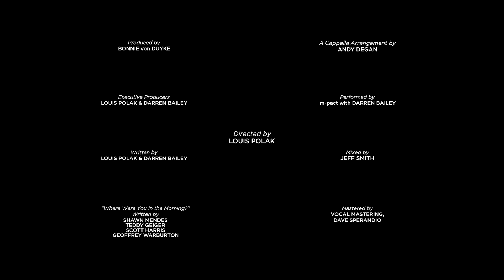m-pact with Darren Bailey - “Where Were You in the Morning?” (Official Video)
After waking up to the cold air, Shawn Mendes searches for the girl who left him without a warning in this comedic a cappella cover of "Where Were You in the Morning?" by m-pact with Darren Bailey!

Amazon Music

Writer / Director / Producer / Editor: LOUIS POLAK

CREDITS

Directed by Louis Polak
Produced by Bonnie von Duyke
Executive Produced by Louis Polak & Darren Bailey
Written by Louis Polak & Darren Bailey

"Where Were You in the Morning?" Written by Shawn Mendes, Teddy Geiger, Scott Harris, & Geoffrey Warburton
Performed by m-pact (Jeff Smith, Andy Degan, Tracy Robertson, Jamond McCoy, Aaron Schumacher, Drew Tablak) & Darren Bailey
A Cappella Arrangement by Andy Degan
Mixed by Jeff Smith
Mastered by Vocal Mastering (Dave Sperandio)

CAST:
Darren Bailey as Shawn Mendes
Bonnie von Duyke as Girlfriend
Tracy Robertson, Jeff Smith, Andy Degan as m-pact Roommates
Drew Tablak, Jamond McCoy, Aaron Schumacher as m-pact Buskers
Bonnie von Duyke as Nervous Right Hand
Ben Giroux as Nervous Left Hand

CREW:
Michael Babyak (DP)
Louis Polak (Editor)
Sarah London (Assistant Editor)
Bonnie von Duyke (1st AD)
Steven Dickson Jr. (2nd AD)
Amandine Garcia (Wardrobe)
Isis Lewis (Key Hair and Make-Up Artist)
Jason Rowlen (Gaffer)
Silver Hernandez (Key Grip)
Andrew Harless (1st AC)
Devin Jamieson (Steadicam Operator)
Sarah London (Colorist)
Gerry Kodo (Sound & PA)
Evan Glesener (Sound Design)
Nickolay Shchetinkin (VFX)
Myles McGee (Choreographer)
Matt Lang (Dolly Grip)
Ben Giroux (Production Associate & Playback)
Tori Yvonne (Location Manager)
Caitlin Halsey (Script Supervisor & PA)
Elyssa Croak (Production Assistant)
Andrew Martinez (Production Assistant)

SPECIAL THANKS:
Georgia Polakova
Roman Polak
Caitlin Halsey
Morgan Halsey
Richard Halsey
Colleen Halsey
Sara & Steven Farnsworth
Huck Walton
Mike Blevins
Beth Stelling
Taylor Krasne
Dre Swain
Jessie Graff
Shawn Mendes
The cities of Sylmar and Santa Monica, CA